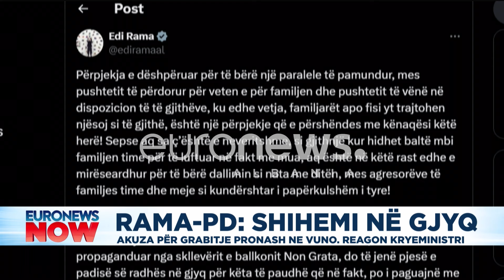Akuza se grabiti prona në Vuno! Rama i kthehet PD-së: Shihemi në gjyq